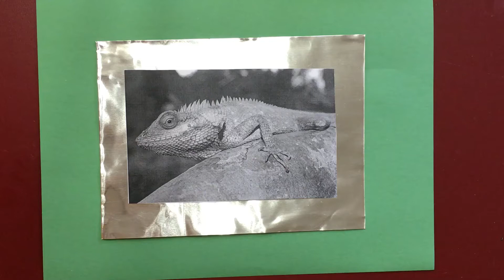Tooling Foil 2020 part 1